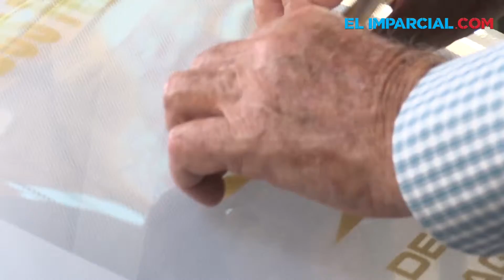Resalta Castañeda papel de independientes